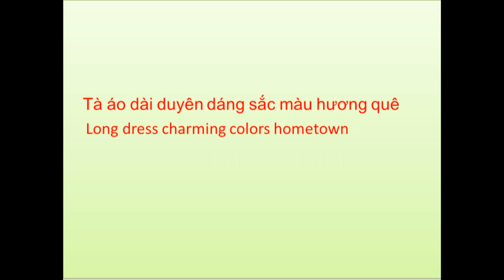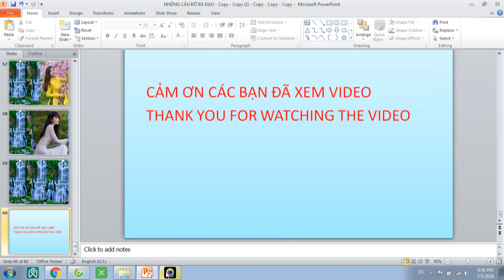Tà áo dài duyên dáng sắc màu hương quê - Long dress charming colors hometown